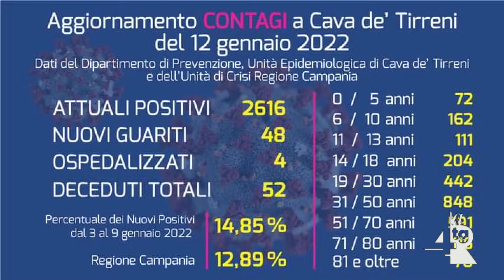2 616 positivi al Covid 19 in città Brusca impennata di contagi in tutta la regione